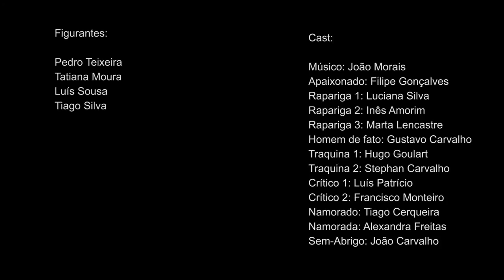João Morais- Uma Leonor